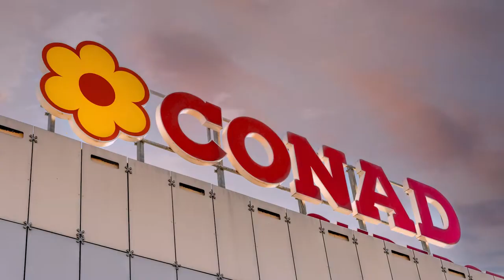Conad Adriatico 50 anni di storia